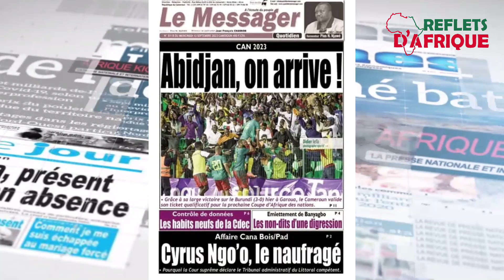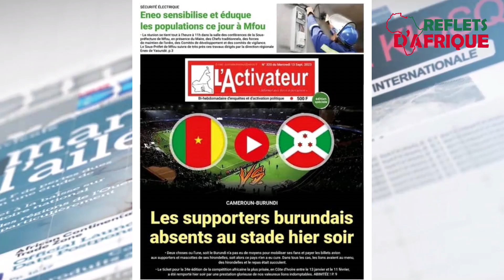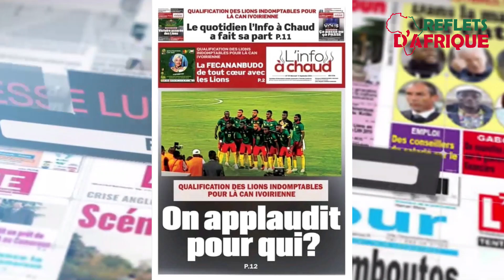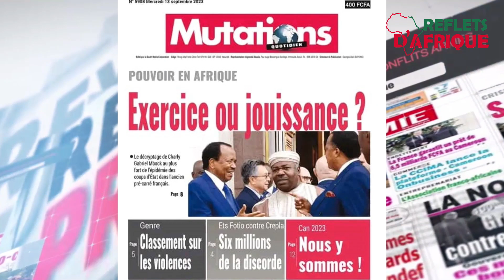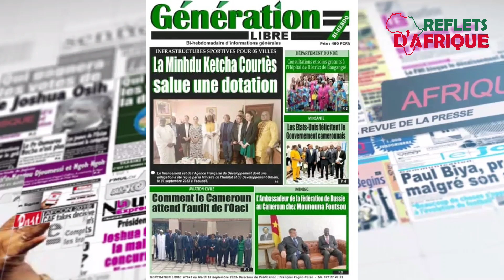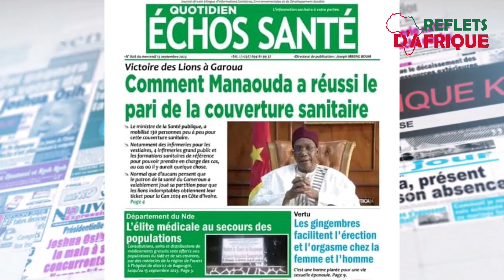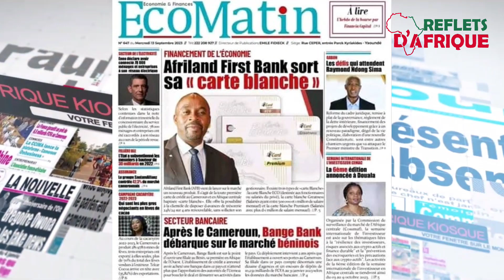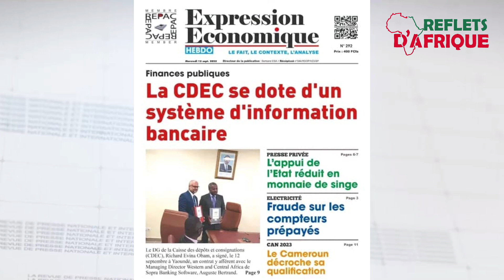Revue de la presse du 13 Septembre 2023